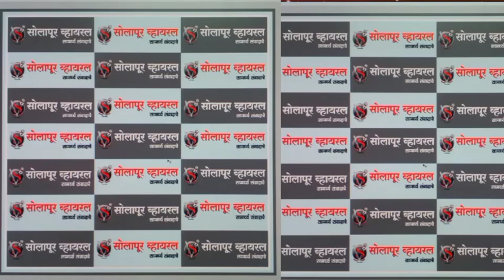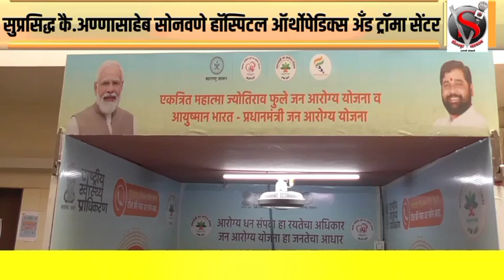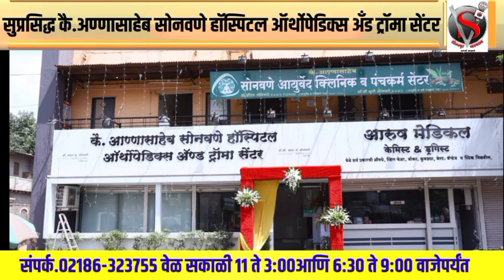भालके गटाला पुन्हा दे धक्का;भालके गटाच्या या "गब्बर"नगरसेवकाची अभिजीत पाटलाच्या बंगल्यावर धडक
*भालके गटाला पुन्हा दे धक्का;भालके गटाच्या या "गब्बर"नगरसेवकाची अभिजीत पाटलाच्या बंगल्यावर धडक,कॉल वरून दिली ही माहिती*